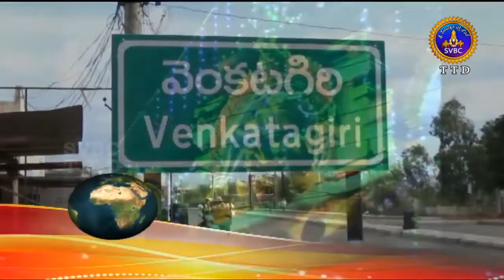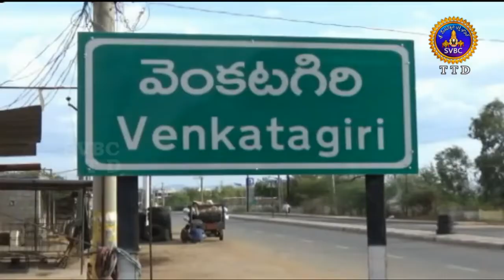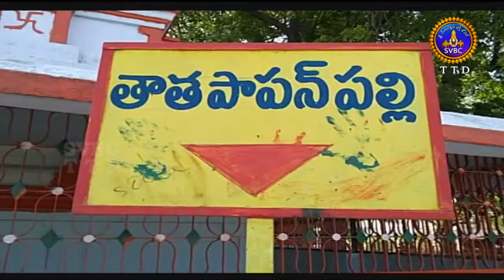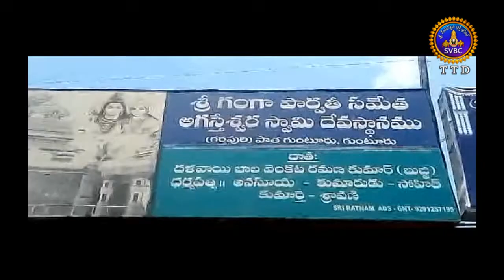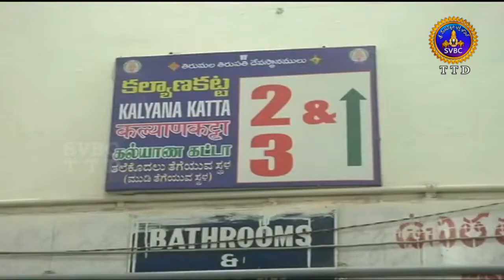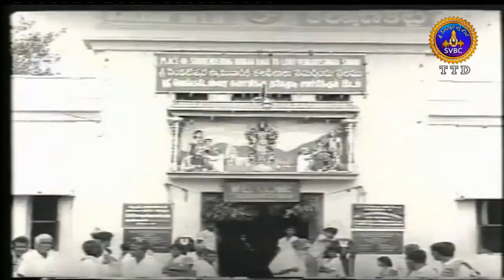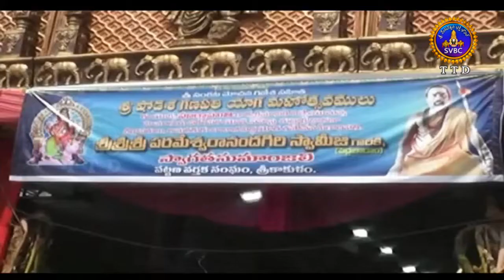Adhyatmika Viseshalu | 1pm | 04-10-18 | SVBC TTD